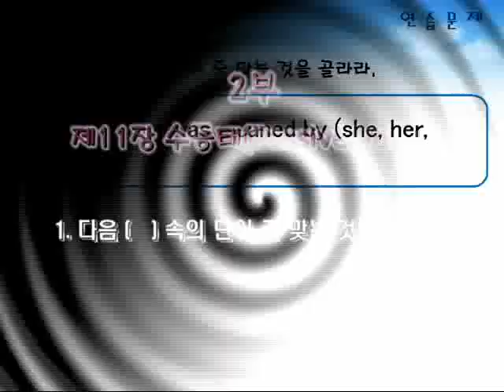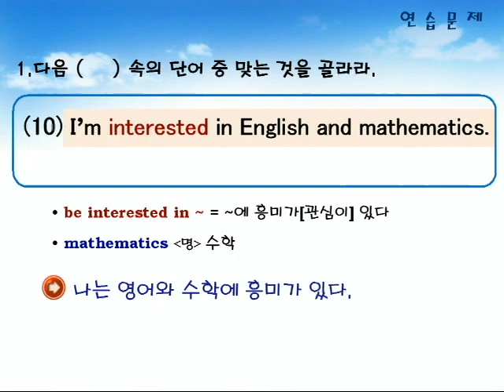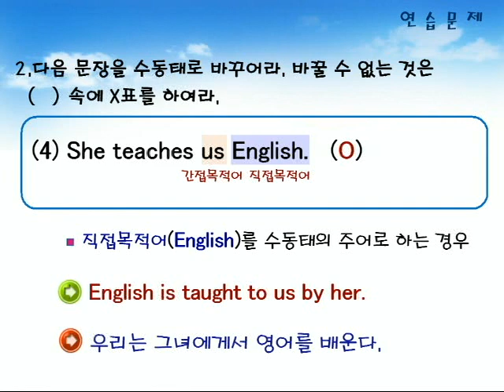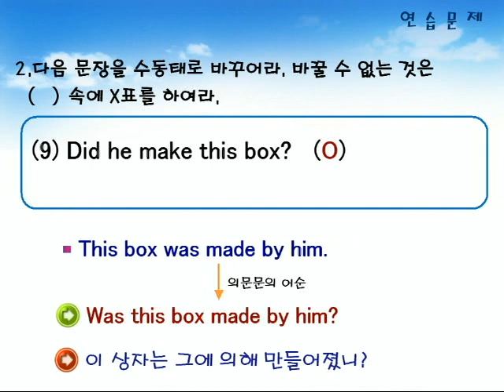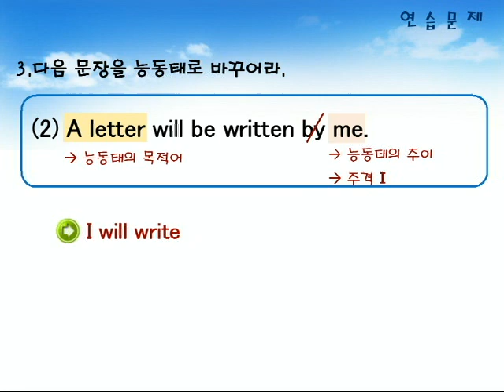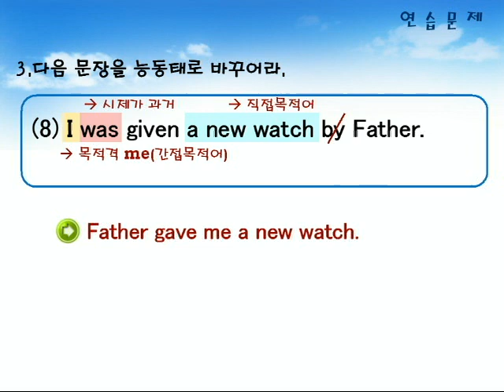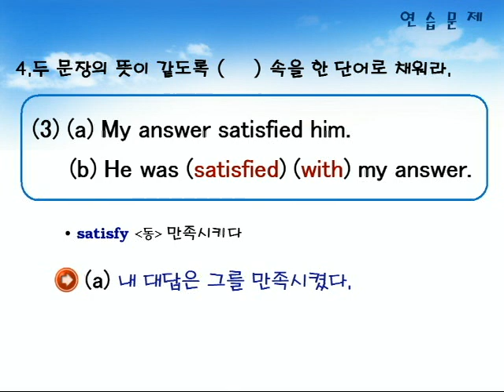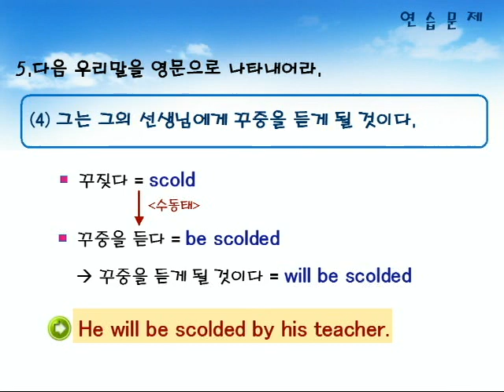기초영문법 2부11장 연습문제